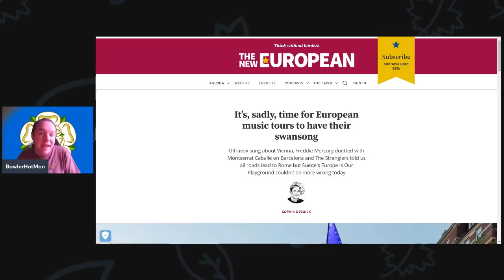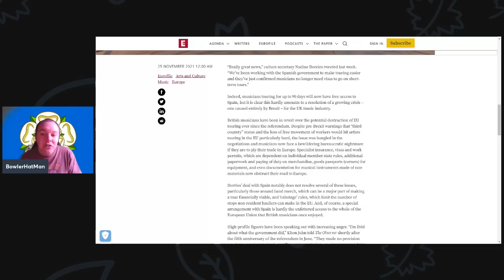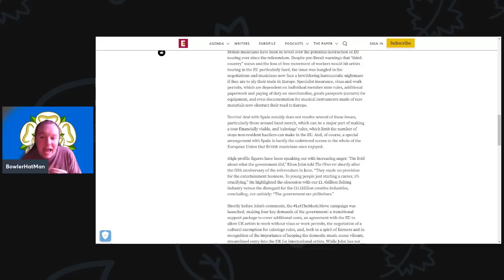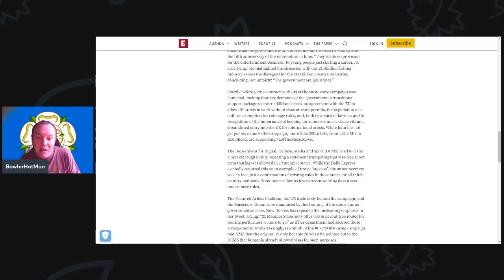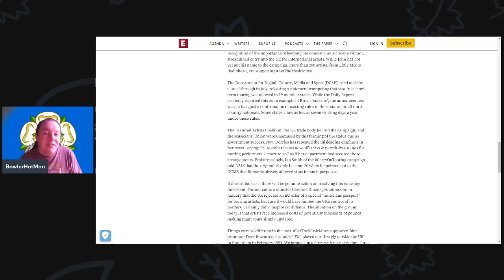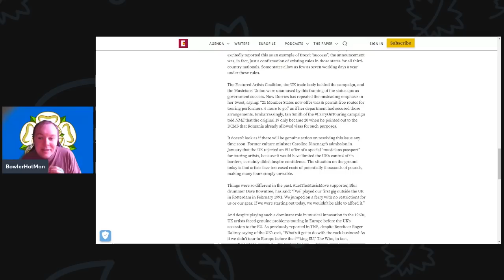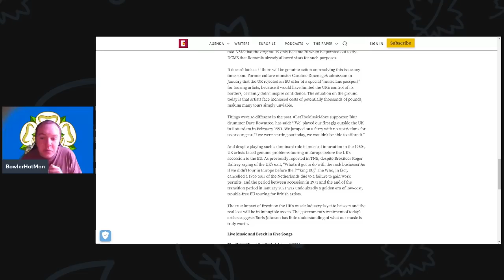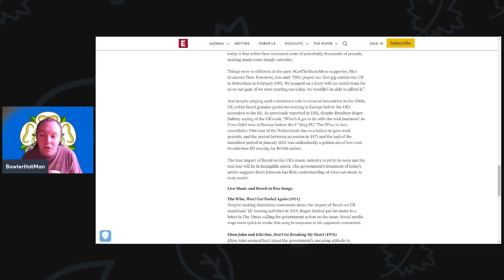It’s, sadly, time for European music tours to have their swansong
Ultravox sung about Vienna, Freddie Mercury duetted with Montserrat Caballe on Barcelona and The Stranglers told us all roads lead to Rome but Suede's Europe is Our Playground couldn't be more wrong today